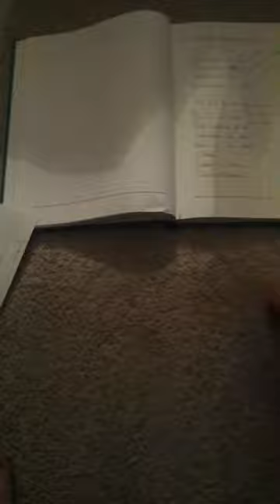Yodelice-Picture Perfect Cover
Cover of Yodelice's "Picture Perfect" from the album "Cardioid"